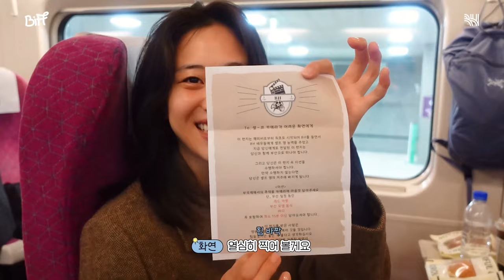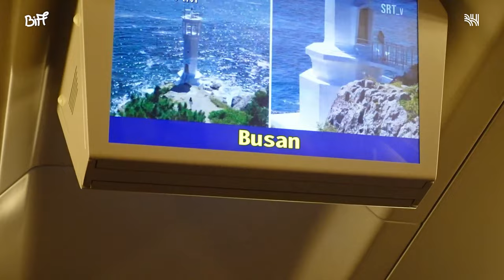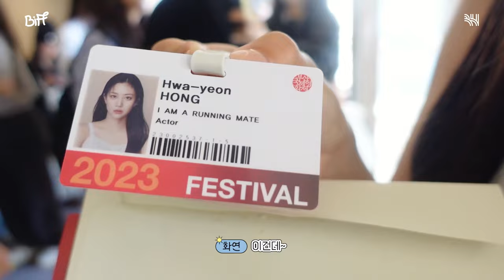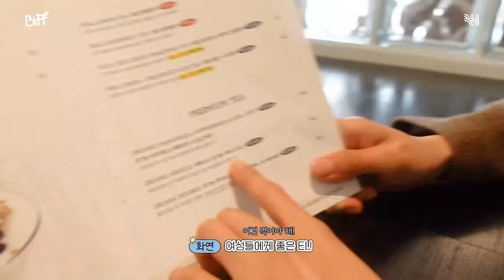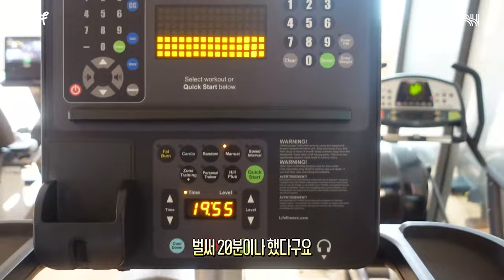(SUB)[BH×BIFF] 💬엇,,ㅜ 울 거 같아... 🐝처음 받아보는 미션! 경✨ BH 신인 화연이의 콘텐츠 첫 데뷔 ✨축 | '부국제' 미션 임파서블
[BH×BIFF] 💬엇,,ㅜ 울 거 같아... 🐝처음 받아보는 미션! 경✨ BH 신인 화연이의 콘텐츠 첫 데뷔 ✨축 | '부국제' 미션 임파서블

🐝 : 당신의 눈부신 성장을 간절히 빌면서...

💬 : 열심히 찍어볼게요☺

🎉✨경 화연이의 콘텐츠 첫 데뷔 축✨🎉

첫 GV, 첫 무대인사, 첫 야외토크..!

뿌애애앵 화연이의 '부국제' 브이로그, 영상에서 만나보세요✔